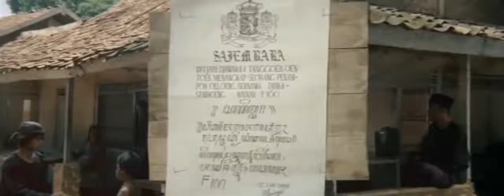jaka sembung,RAWARONTEK. fuul moves